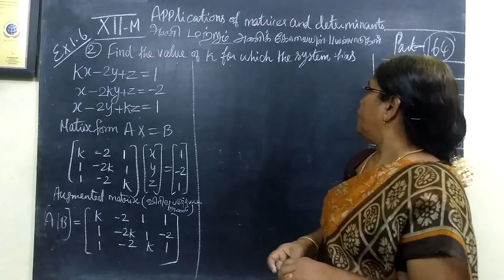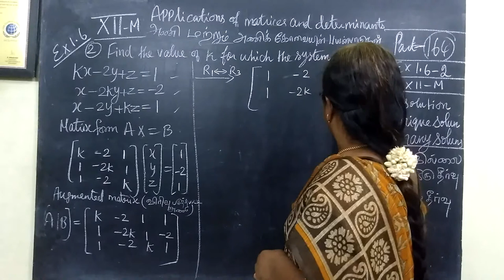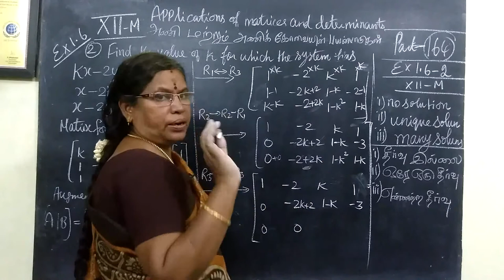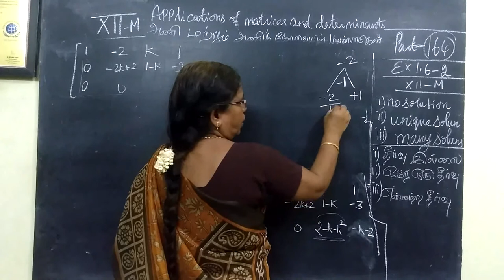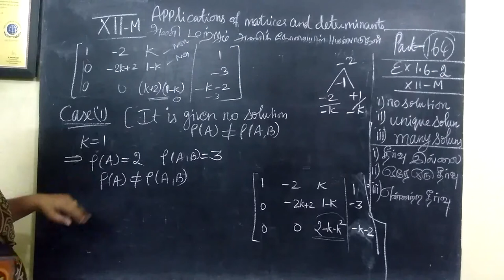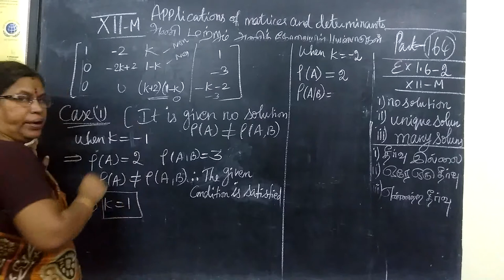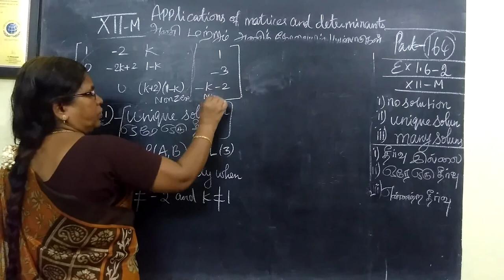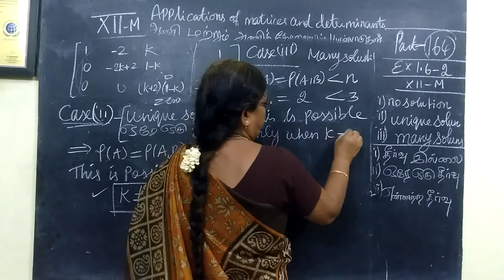12-M_Ex-1.6-2 Applications of matrices and determinants # Gomathi maths and english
12-M_Ex-1.6-2  Applications of matrices and determinants # Gomathi maths and english